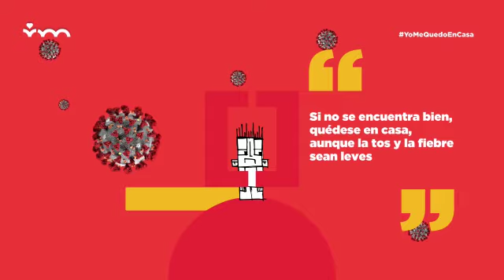MUNICIPALIDAD DE VILLA MERCEDES